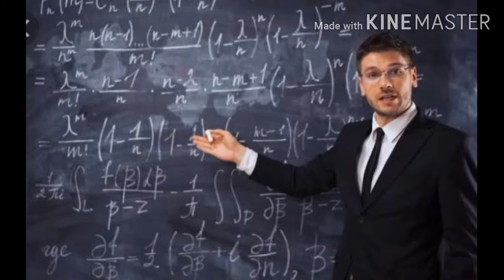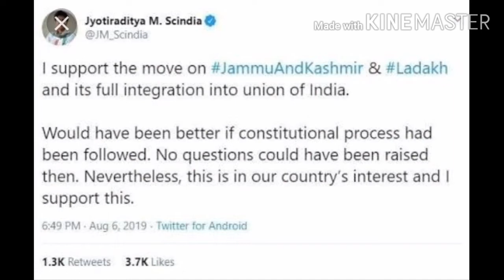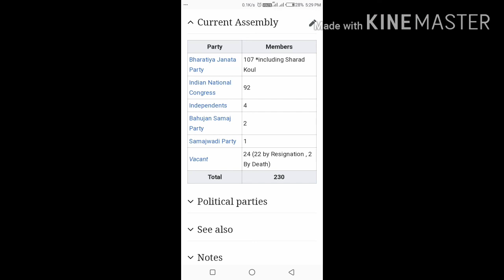MADHYA PRADESH POLITICAL CRISIS STORY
here is the Detailed explanation of madhya Pradesh crisis in Telugu

Information collected from google, newspapers, and from some profound political analylists

I am not supporting any political parties in this video.